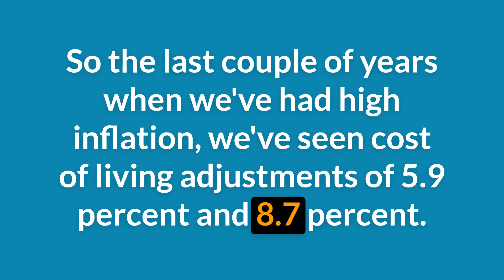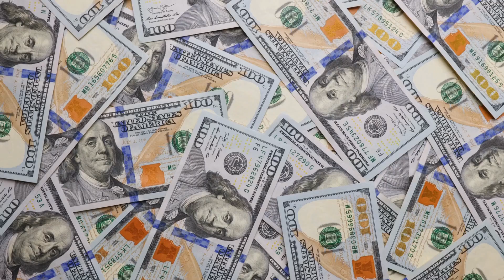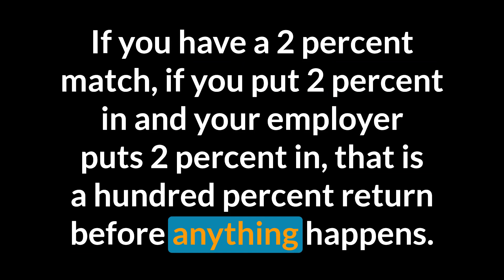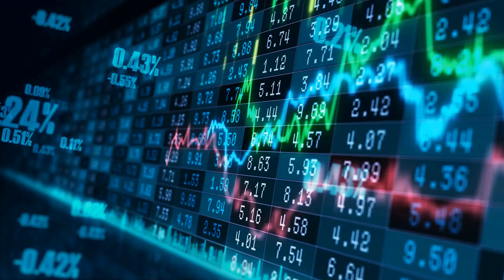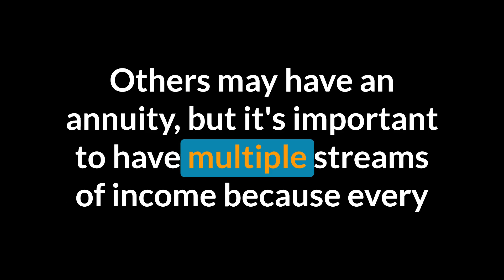What Are Three Sources of Retirement Income?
Is your retirement on solid ground?

Hi, it's Dre Griggs with Obsidian Wisdom. Today I'm going to answer the question,  what are three sources of retirement income? There are a  variety of potential income sources that we could talk about for a very long time. But we're going to focus on the three main sources of income that the majority of Americans have.

Timestamps:
0:00 - Intro
0:15 - 1. Social Security
1:05 - 2. Employer Sponsored Retirement Plan
3:27 - 3. Savings and Investments Account
4:50 - Diversify Your Investments
5:22 - Bucket Withdrawal Strategy